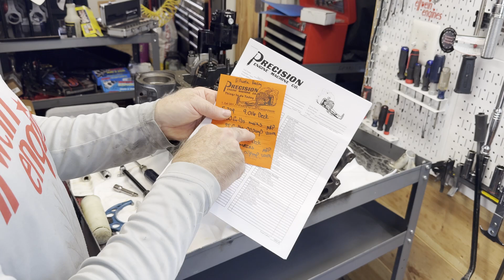Big Stroker Interference Problems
It's part of the custom engine building process.  That being the question:  Will all the parts fit without interference?  In this case I need to send the crankshaft back to Callies and hope that they can shave the counterweights.